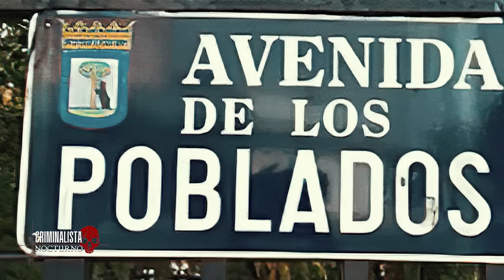El caso de "EL MATAMENDIGOS" Francisco García Escalero | Criminalista Nocturno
El cementerio de Almudena, es la principal necrópolis de la ciudad española, en Madrid, ya que cuenta con 120 hectáreas de extensión, lo que lo convierte en el más grande de la ciudad, y uno de los más grandes de Europa.
Dicho espacio se destina a albergar en sus tierras, a miles de personas que han dejado este mundo, con el fin de que descansen en paz, muy cerca de ahí a solo 200 metros, en la calle Marcelino roa Vázquez número 36, un matrimonio de agricultores abandono los campos de Zamora, para establecerse en ese lugar, y poder formar una familia, en 1952, tuvieron a su primogénito, y solo 2 años después, el 24 de mayo de 1954, nació su segundo hijo en el hospital del cisne, francisco García Escalero, en el cual se centra este caso, un sujeto que desarrollo un gusto por estos lugares, en el que el cementerio tuvo mucha influencia, pues desde pequeño acudía ahí,  porque era algo que le producía paz y tranquilidad.